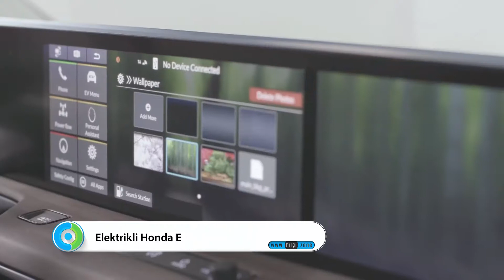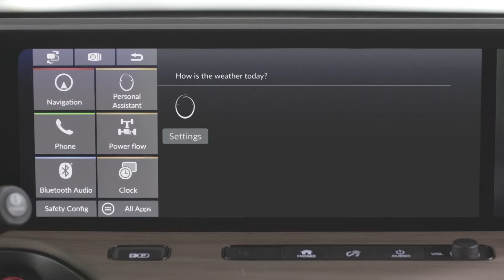HONDA E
Elektrikli Honda E’nin yeni kokpit görüntüleri yayınlandı.